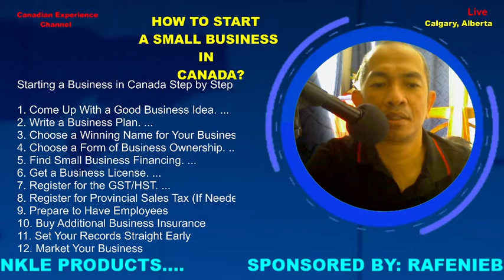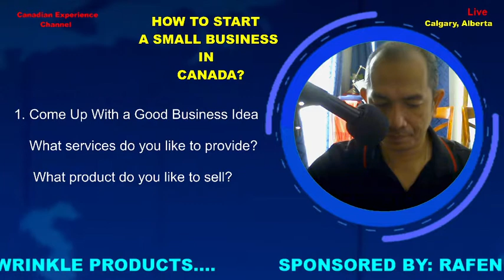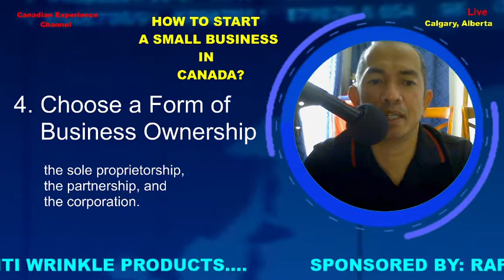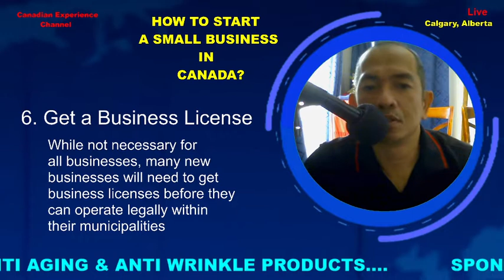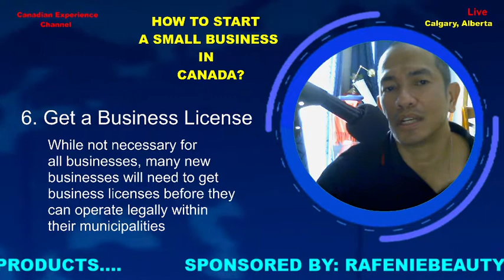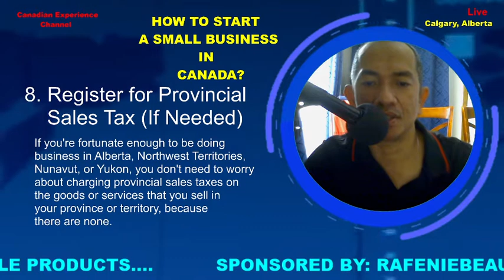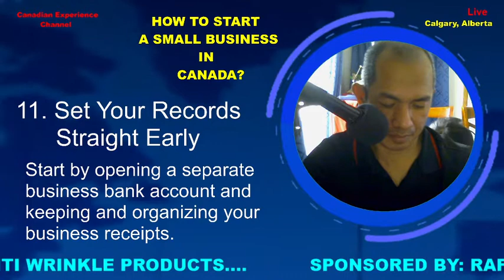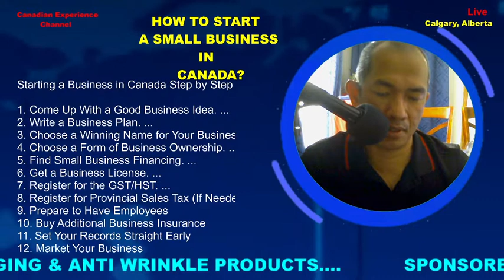HOW TO START A SMALL BUSINESS IN CANADA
1. Come Up With a Good Business Idea
It doesn't matter whether you're in Canada or anywhere else—a successful business starts with a good idea. Study your skills, watch current trends, and look for ways to improve upon existing concepts or contribute something new to the market. And test your idea thoroughly before you invest serious time and money into it.

2. Write a Business Plan
The best way to test your idea is by turning it into a business plan. This will allow you to thoroughly examine everything about the industry, products, and market for your business. It will also give you something to present to investors and lenders—the ultimate testing ground for your business idea.

3. Choose a Winning Name for Your Business
Choosing a business name comes with both legal and marketing considerations. In Canada, the government places more name restrictions on corporations than on sole proprietorships, but every business owner will have to consider legal issues when naming their business.

4. Choose a Form of Business Ownership
When starting a business in Canada, there are only three basic forms of business ownership that you can choose from for a business structure: the sole proprietorship, the partnership, and the corporation.

5. Find Small Business Financing
While some owners can finance their new small businesses out of their own pockets, many others need an infusion of funds from other sources to get off the ground.

6. Get a Business License
While not necessary for all businesses, many new businesses will need to get business licenses before they can operate legally within their municipalities.

Depending on what kind of business you're starting, you may also need other licenses and permits. Industry Canada's BizPaL is a useful tool for finding out what permits and licenses you'll need to do business. Available in most provinces and territories, BizPaL will provide a personalized list of the business documents you need for all levels of government.

7. Register for the GST/HST
In most cases, unless your new small business's gross income stays under $30,000 for four consecutive quarters, you will have to register for the goods and services tax (GST) and harmonized sales tax (HST). That threshold for the small supplier exemption doesn't apply to all businesses, either. Taxi and limousine services, for instance, always have to register for GST/HST.45

Even if you're not making much money to start, you may want to register for GST/HST immediately because of Input Tax Credits, which are basically your way of getting back the GST/HST your business has paid out on purchases for business use.

8. Register for Provincial Sales Tax (If Needed)
Some provinces have not harmonized their sales taxes with the federal GST, and in those provinces, you will also have to register to collect and remit the appropriate provincial tax. If you are starting a business in Alberta, British Columbia, Manitoba, or Saskatchewan, you will need to register as a collector of provincial sales tax (PST). In Quebec, you will need to register for Quebec Sales Tax (QST).

9. Prepare to Have Employees
When you're starting a business, hiring employees may be the furthest thing from your mind. But it's amazing how quickly that time can come.

10. Buy Additional Business Insurance
Beyond the legally required employment insurance, your business may need additional protection.

11. Set Your Records Straight Early
If you keep good records from the first moment you open your business, things such as accounting and paying taxes become much easier. Start by opening a separate business bank account and keeping and organizing your business receipts. Using a basic accounting software will help you stay organized early and scale your business as it grows.

12. Market Your Business
After all the work you've put into organizing and launching your businss, don't forget one of the most important steps: promoting your business. You should have already planned your marketing strategy when you made your business plan, but now is the time to put it into action.